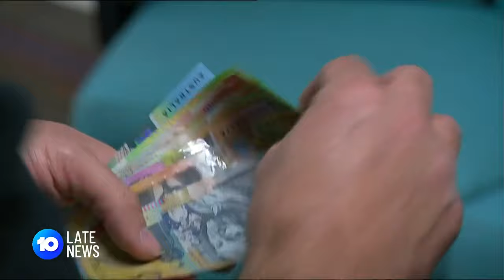Prime Minister Commits To Gas Despite Climate Scientists Warnings | 10 News First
Australia is making global headlines tonight - after the Prime Minister committed to the extraction and use of gas for the next three decades.

That's despite fresh warnings from climate scientists that building a 'net zero policy' around gas will contribute to locking in an increase in global temperatures of at least 2.7 degrees.

Network Political Editor Ashleigh Raper joins Ursula to discuss the policy.

10 News First airs at 5 pm, seven nights a week in your local market on Network 10.
10 News First is based in Australia and is a division of Paramount.